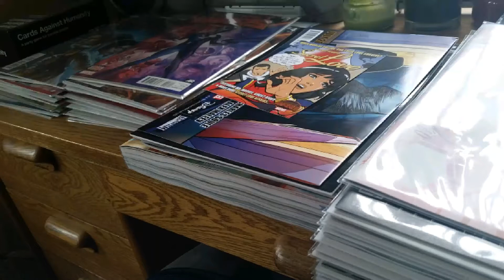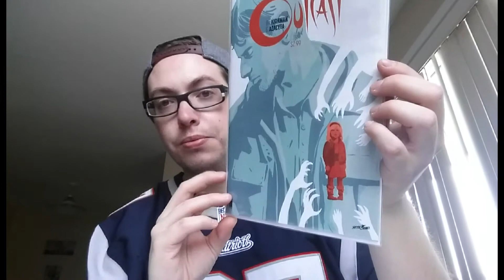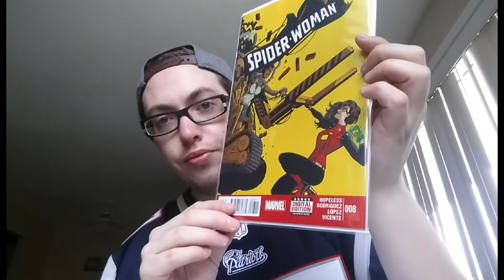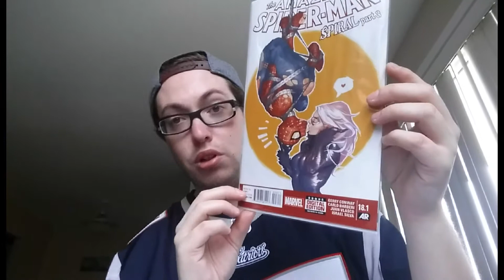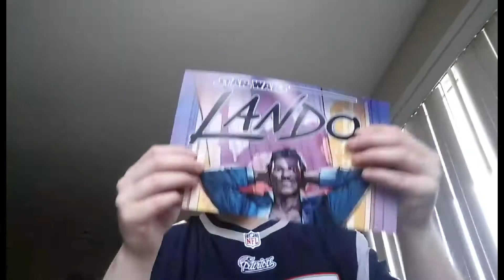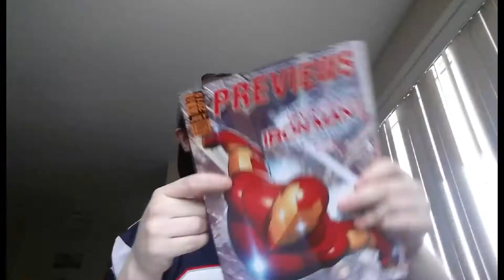2 maybe 3 months of books!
Sorry i havent been making videos lately, but im back on schedule!!!